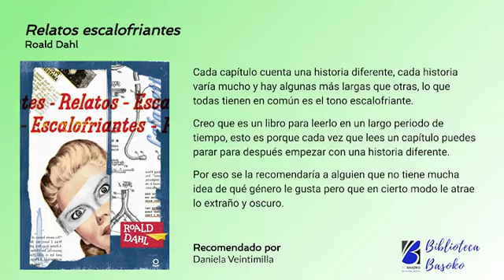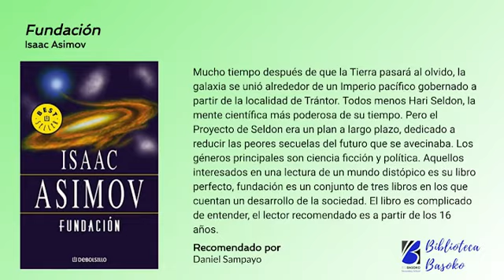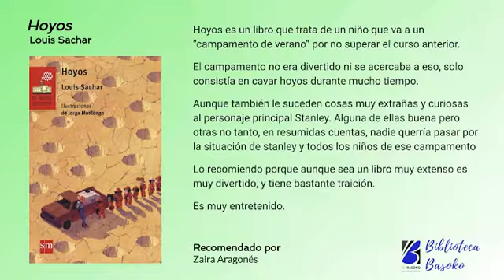¿Qué mejor regalo que un libro para estas Navidades?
El alumnado de 4º de la ESO del IES BASOKO nos recomienda sus libros favoritos.